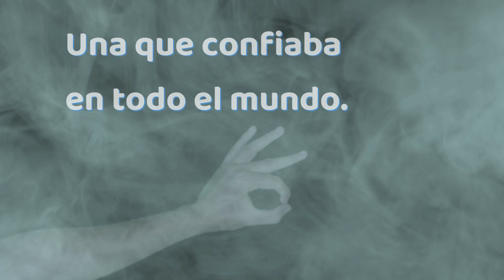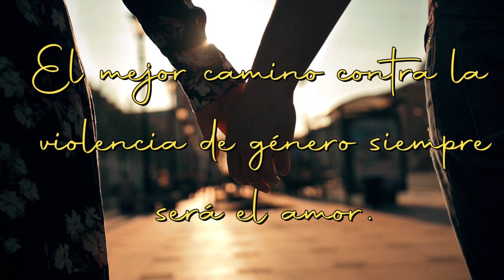Hermanad@s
IES La Aldea de San Nicolás
Bachillerato

SINOPSIS: La vida está llena de manos que se entrelazan en sus caminos aunque nunca sabes qué intenciones pueden tener otras. Solo un sentimiento puede ayudarte a ver la realidad.